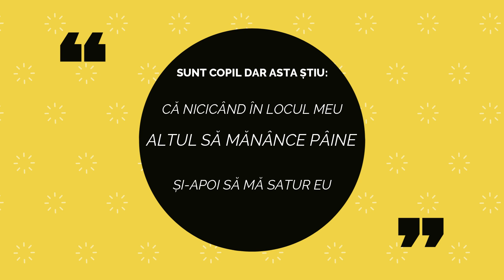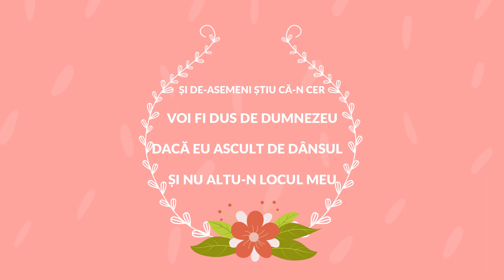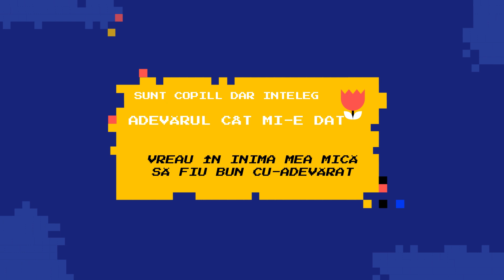Nicolae Moldoveanu - Sunt copil dar asta știu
Cântece pentru copii